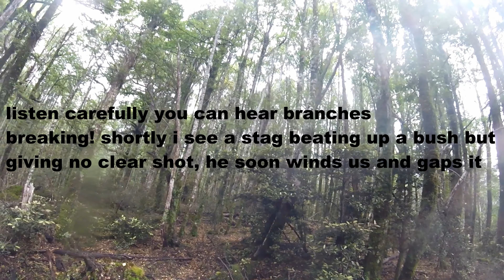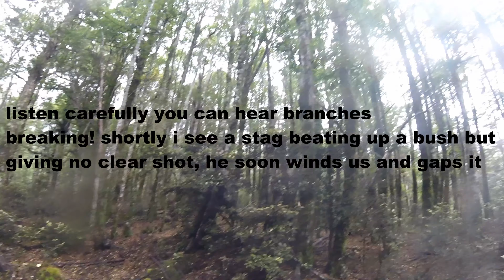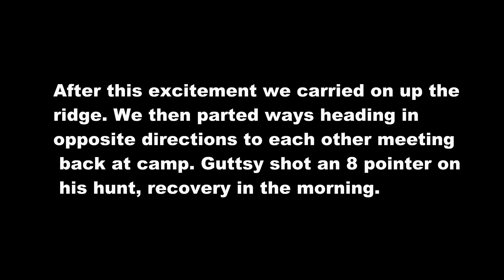Sika roar kaimanawa ranges 2021